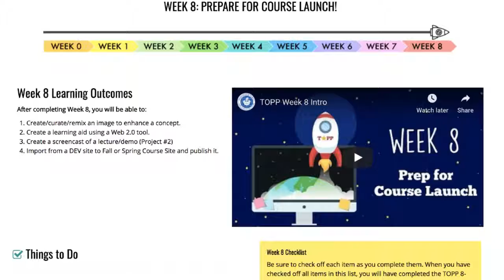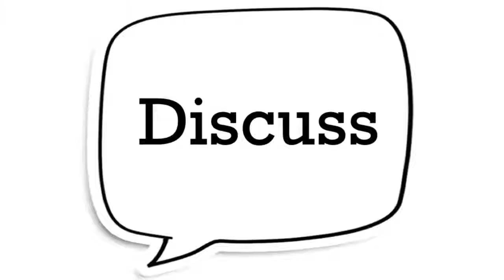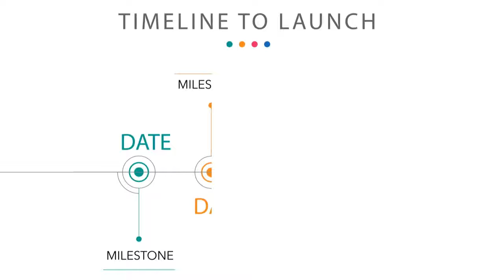TOPP Week 8 Intro